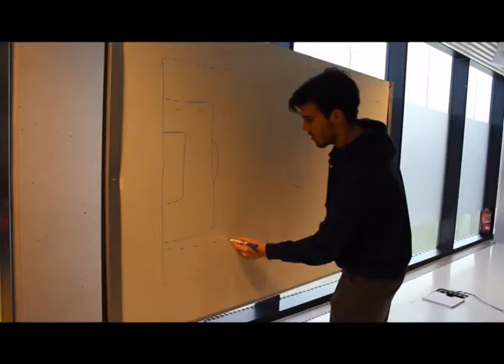Cara a cara - ¿Le queda un calendario duro al Rayo Vallecano?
Sección "Cara a Cara" donde debatimos sobre un asunto de la actualidad del Rayo Vallecano. Hoy con Alejandro Castellón y Javier Boned.